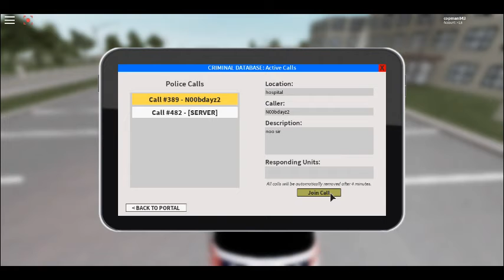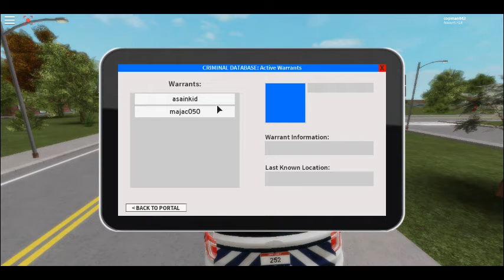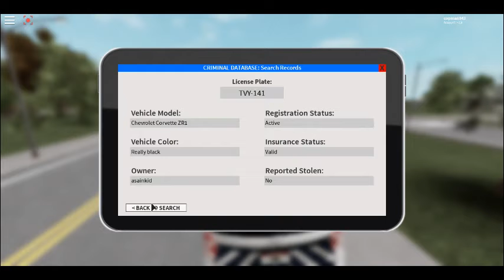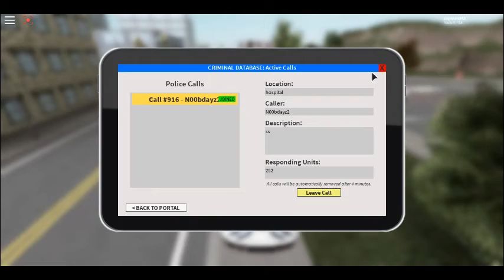liberty county police patrol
I hope u enjoy this is a fun experience I made this a while ago